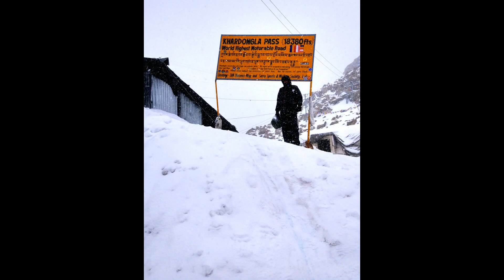OFFBEAT LADAKH RIDE DAY 5 2017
THIS IS OUR RECENT LADAKH RIDE TO OFFBEAT PLACES.WE GROUP OD DELHI BASED RIDES RODE TO ALL OFFBEAT PLACES OF HIMACHAL & LADAKH.
THIS IS OUR MOTORCYCLE TALE OF EXPLORATION.